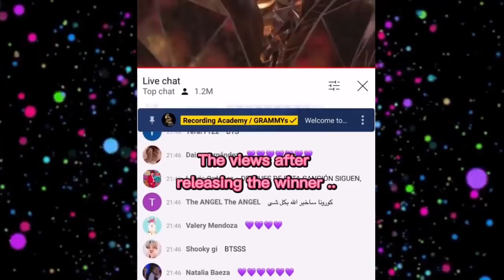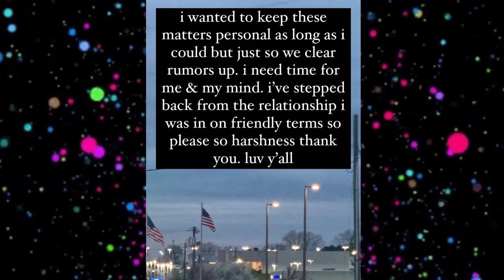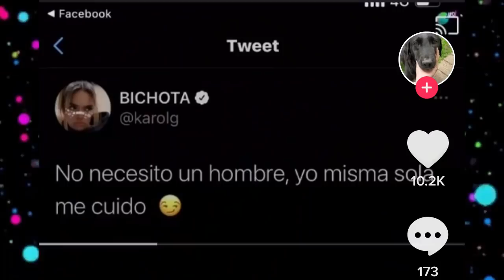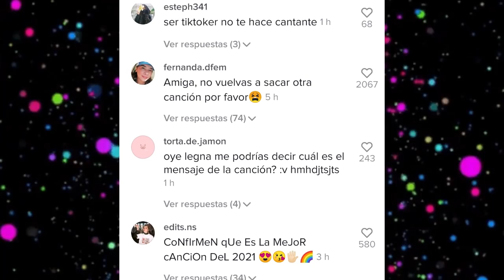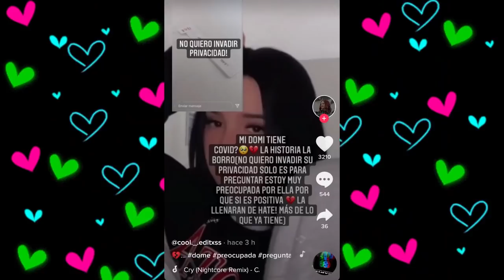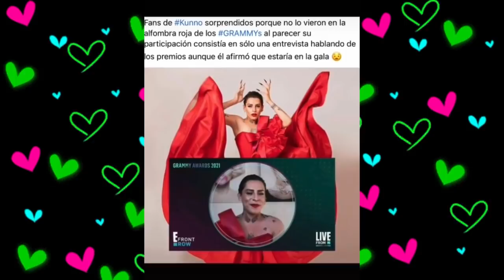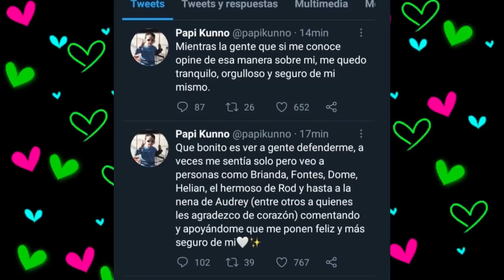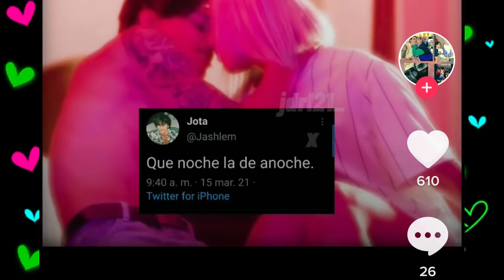CHISMESUMO#89 ARMYS contra los GRAMMYS /KUNNO sin alfombra ROJA/ DARIAN en Colombia con JEAN/ PAYTON